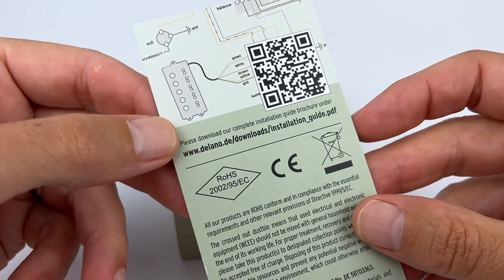Delano The Xtender 4 HE/S 4 String Pickup: What’s In The Box (A Close-Up Look)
See what’s in the box when you buy a Delano Hybrid 4 HE/S 4 String Pickup.  This oval shaped pickup is completely unique…both inside and out!

Get a detailed look at exactly what is included in the box when you purchase an Xtender 4 HE/S pickup from Delano.  You’ll see their original packaging, as well as the instruction card and mounting accessories included in the box.

We’ll show you an up close view of the pickups (front and back sides), as well as the connection wires.